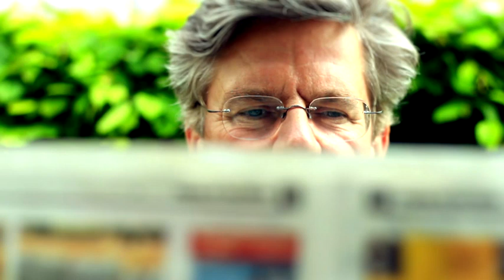Holger Stromberg - Küchenmeister - Menschen in München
„Ich empfinde Gastronomie als Milieu, nicht als Arbeit!“ - Ein Besuch bei Holger Stromberg:
Diesmal trifft münchen.tv-Chefredakteur Jörg van Hooven den bekannten Koch Holger Stromberg. Der Küchenmeister spricht mit ihm über die Gastronomie von morgen, Feiertagsarbeit, Stressbewältigung in der Küche und den Geschmack
und die Sonderwünsche von Fußballnationalspielern.
Außerdem erläutert Starkoch Holger Stromberg den Einfluss von Auszeichnungen auf den Umsatz eines Restaurants und die Nachwuchssorgen des Gastgewerbes.